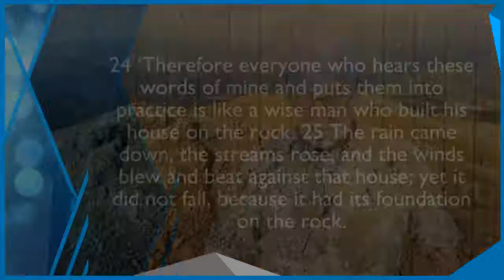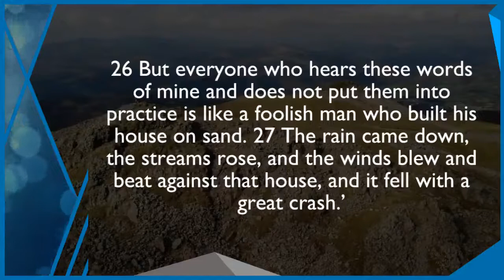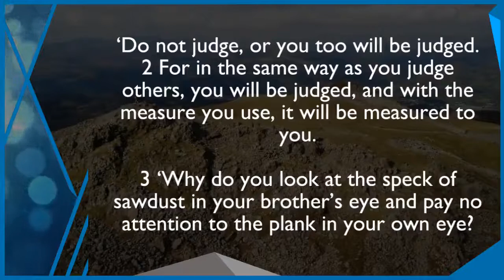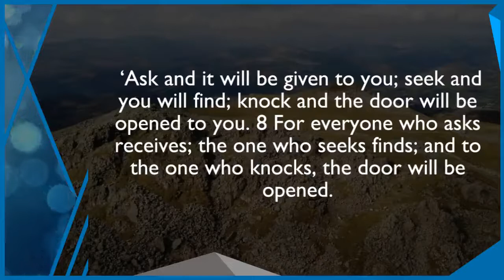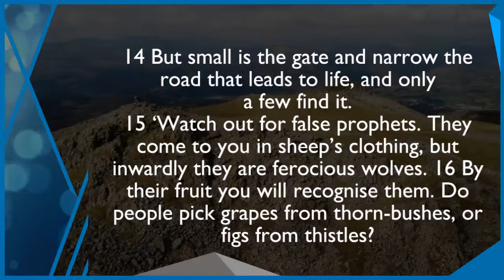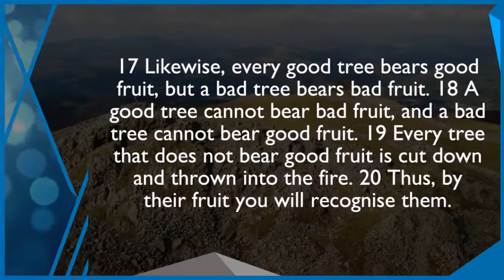TBC Talks | Sermon on the Mount | Week 7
Many people ask God: If you're in charge, why are suffering, oppression, war and famine all around?' The series of talks takes us through the Sermon on the Mount to find out what Jesus had to say on this subject.